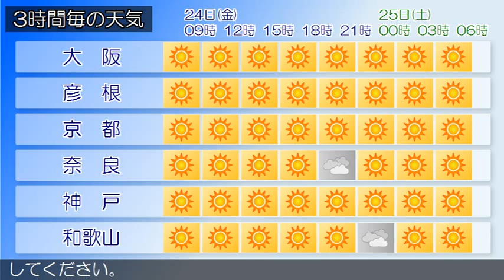2015/04/24 近畿地方の天気予報 朝